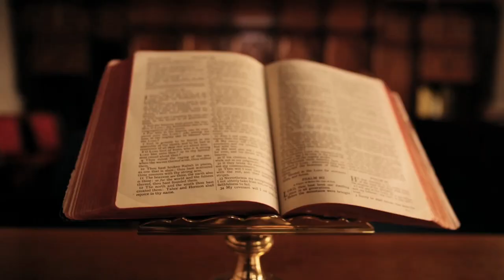Can a Rational Person Deny God's Existence? Dr J.P. Moreland | Season 01, Episode 08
In this episode, I could talk with J. P. Moreland who is an American Philosopher, Theologian, and Christian Apologist. He currently serves as a Distinguished Professor of Philosophy at Talbot School of Theology at Biola University. In addition, he has authored, edited, and contributed papers to ninety-five books, including Does God Exist?,  Universals, Consciousness and the Existence of God, The Blackwell Companion to Natural Theology and many more. He has also published over 85 articles in journals. He was selected in August 2016 by The Best Schools as one of the 50 most influential living philosophers in the world.
The questions we discussed are as below:
1. How do we know, we have a Soul?
2. Is worldview required to pursue the truth?
3. How do we know something is True?
4. Can a rational person deny God’s existence?
5. Does Jesus manifest the true living God?
6. What does love God with your mind mean?